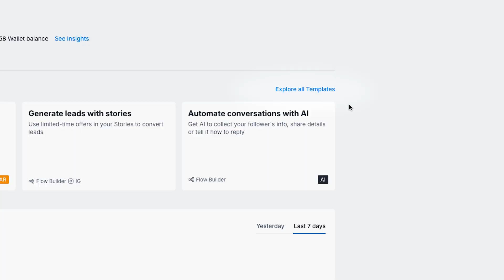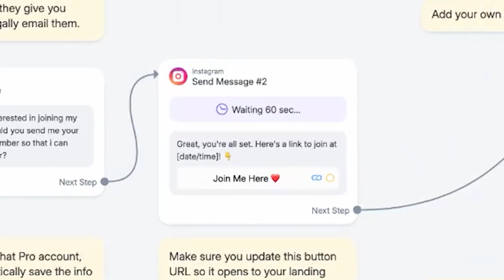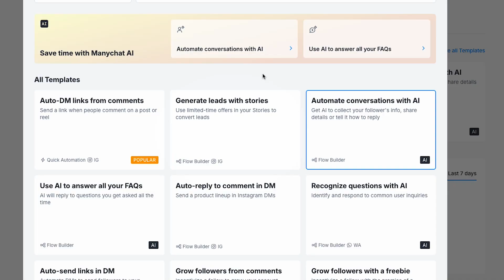Automate Follow-Up Messages on Instagram (Manychat DM Tutorial)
Learn how to boost your sales by automating follow-up messages on Instagram using Manychat. In this quick tutorial, we’ll show you how to use Manychat’s Smart Delay feature to make sure no lead slips through the cracks. Whether you’re a creator or business owner, this Instagram DM automation strategy can help you turn replies into sales.

👋 New to Manychat? Try it FREE today!

Not following us on socials yet?